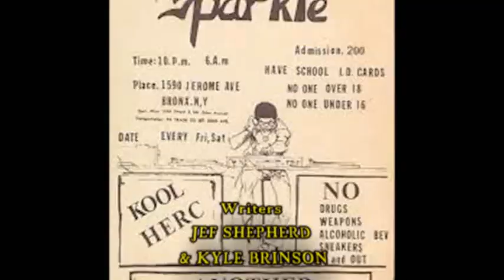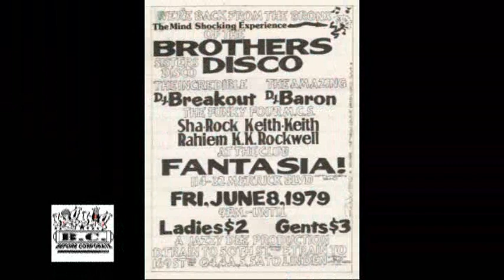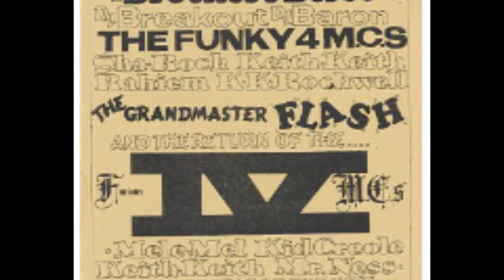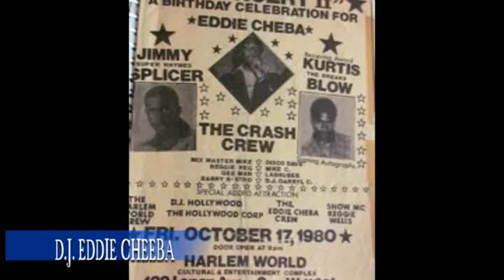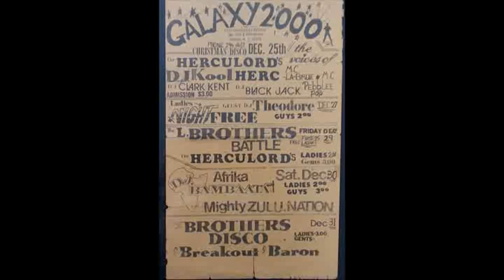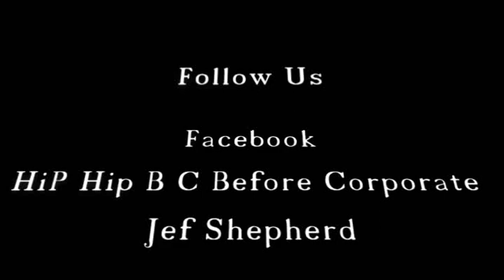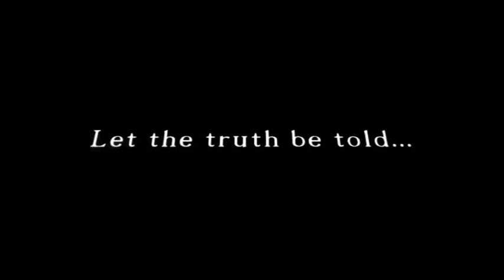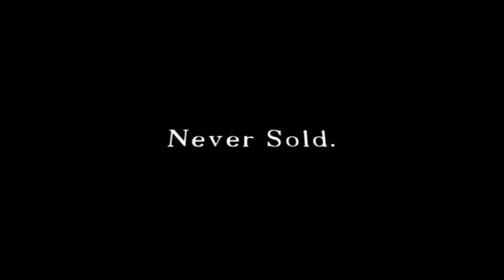HIPHOP BC BEFORE CORPORATE MUSIC SHOW 3-GREAT PESO, RAHEEM, GRANDMASTER CAZ DJ EDDIE CHEBA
DEFINITE DOPE PROD. DOES NOT OWN RIGHT TO MUSIC